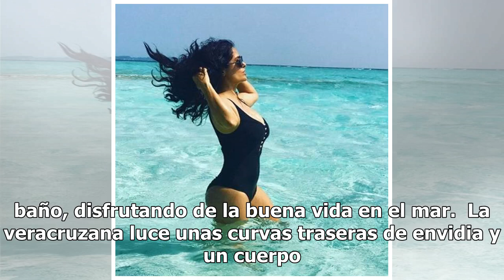Llaman a Salma Hayek 'la mujer más ardiente del mundo' con la foto que presumió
Salma Hayek se llevó las miradas de miles hacia sus curvas cuando subió una foto de ella en traje de baño, disfrutando de la buena vida en el mar.  La veracruzana luce unas curvas traseras de envidia y un cuerpo torneado, además de una pequeña cintura.